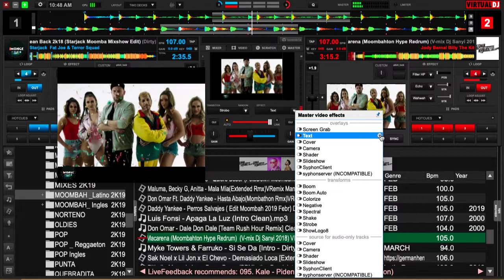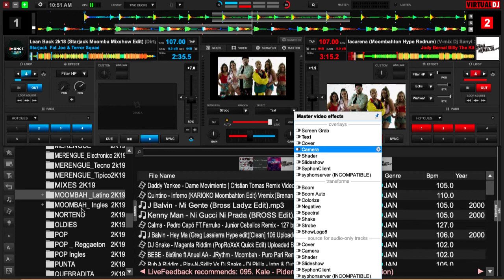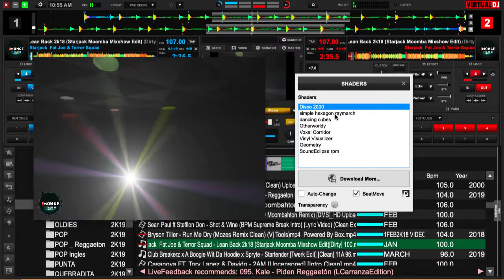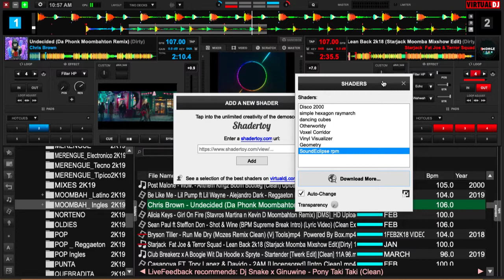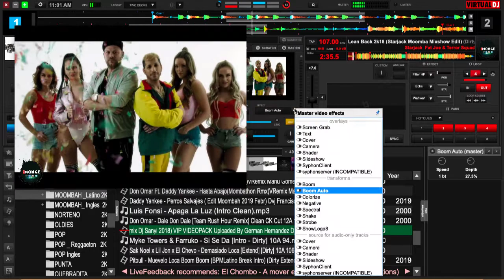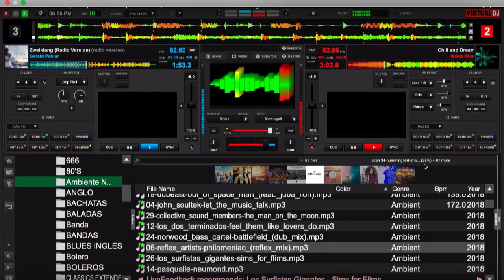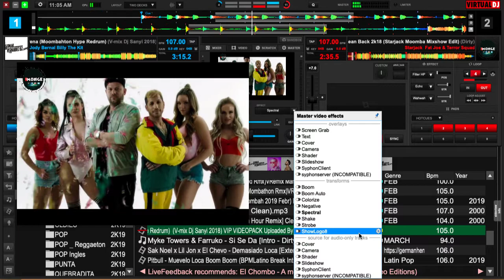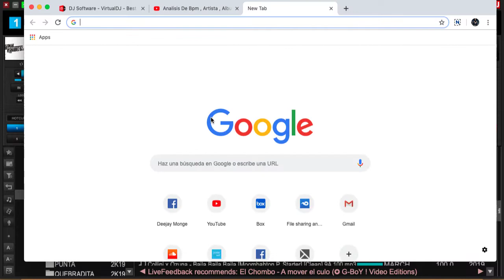Como Personalizar Los Efectos De Virtual Dj 8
Para mas videos no olvides de activar la campanita al momento de suscribirte y por cualquier interrogante - duda que tenga deja tu comentario que lo mas pronto posible tendras la video respuesta esperando ayudar un poco .